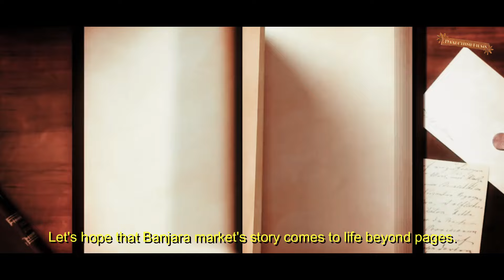Banjara Market : Market Of The Nomads | Documentary Film | Daalchini Films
Banjara Market, also known as Chor Bazaar, is a famous marketplace in Jaipur, India, known for its vibrant and eclectic atmosphere. The market is a treasure trove of antique shops, souvenir stalls, and street food vendors, offering everything from vintage clothing and jewelry to handmade crafts and local delicacies. With its rich history dating back to the 18th century, Banjara Market is a must-visit destination for anyone interested in exploring Jaipur's rich cultural heritage and shopping for unique souvenirs.

A film by Click By Passion
Creative Director: Kajol Rustagi
Script and voice: Rj Hemangi
Cinematography & editing: Varun Garg